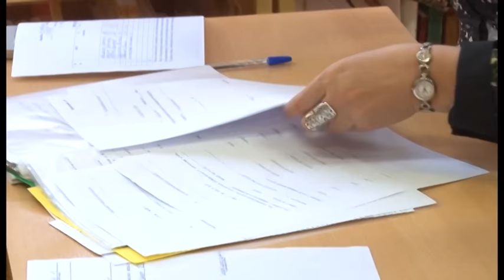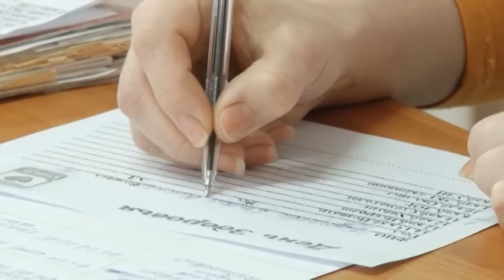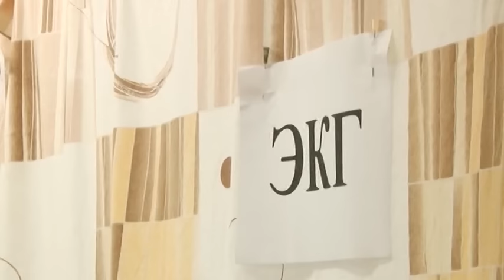Новости "Анапа Регион" от 20 октября 2016 года